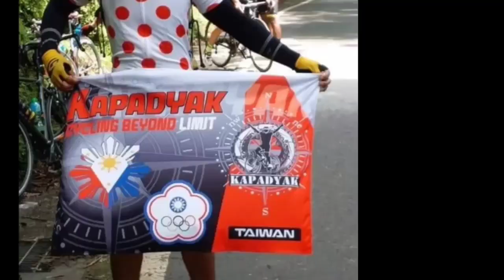WHY GRABI PAR | STORY BEHIND MY NAME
I made this to let you know, how it made my name!

Para po malaman natin, kung paanu nabuo si GRABI PAR!